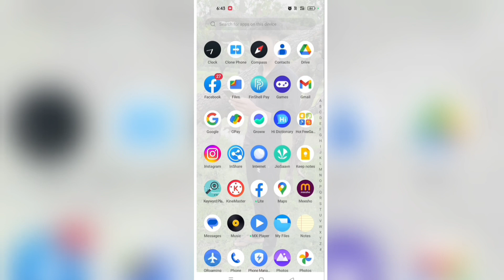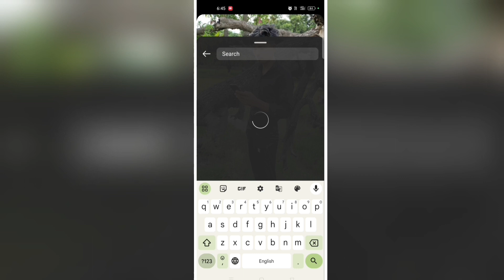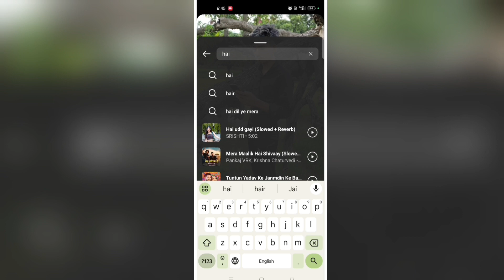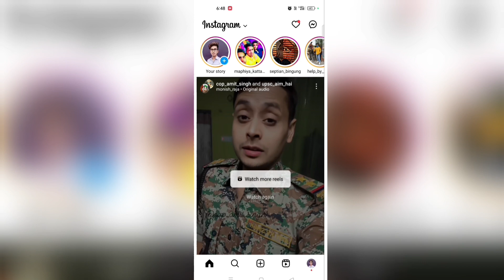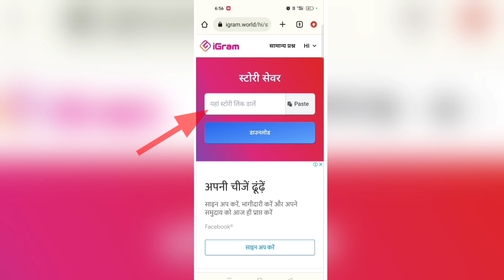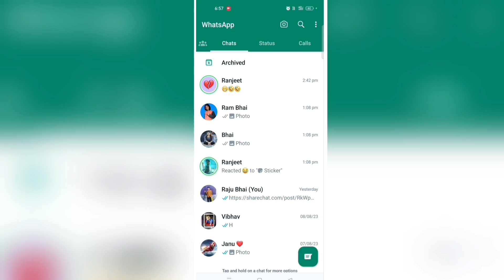whatsapp status me photo ke sath song kaise lagaye | how to add music with photo in whatsapp status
Your Quary :-👇

How to add music in Photo
how to add music in whatsapp status
how to add music on whatsapp status
Whatsapp par song kaise lagye
whatsapp me photo par song kaise lagaye
How to set music on whatsapp status
how to add song with photo on whatsapp status
How to put song on whatsapp status
Make whatsapp status like instagram story
whatsapp status me photo ke sath song kaise lagaye without app
how to add music in whatsapp status like instagram
how to put music on whatsapp status photos in hindi
whatsapp tips & tricks 2023